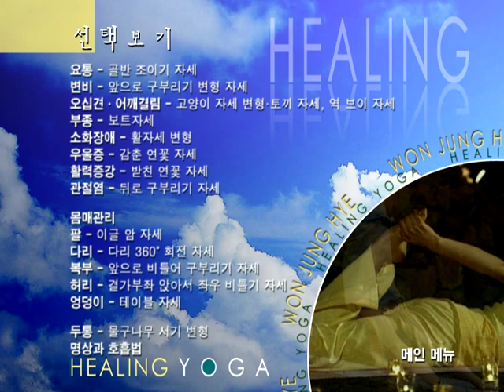에콜스 요가 Dr. won's KHECOLS YOGA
KHECOLS YOGA와 관련된 자료들 업로드

한국인분들의 체형과 체질에 맞게 고전요가를 기반으로 수정된 내용으로 만든것이우리나라의  [healing YOGA]입니다()()()
각각의 증상에 맞는 동작들을 호흡과 함께 천천히 함께 해보세요()()()^^
힐링요가의 효과를 위해서는 음식을 조절하는 것이 우선되어야 합니다()()()^^
1) 어금니로 36회 씹어서 먹기
2) 생명을 죽인 음식섭취하기(ahymsa)
3) 해진 이후에는 불식하기
4) 천천히 먹기 등과 같은 기본적인 식사법이 우선될때
요가의 효가도 기대할 수 있습니다()()()^^

* 내용중 부족한 부분은 저의 부족함입니다()()().
도움이 되시는 부분이 있으시다면. 그 모든 것은 스승님들의 가르침 덕분입니다()()()...()()()...()()().
가르침을 전해주신 모든 스승님들의 발밑에 엎드려 큰 절을 올리고 또 올립니다()()(). ()()()...()()().